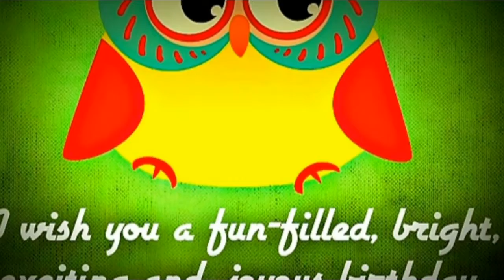Sweet Happy Birthday Song Piano Solo ♫♫♫ You'll fall in love with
Traditional Happy Birthday Song & #1 Best Birthday Music Ever
We try to produce the best-quality kid friendly channel with hand-on experience kid friendly videos in mind. Tracy, Vicky, Cindy and Judy make learning and fun toy videos. They loves Animals, play doh, Minions, surprise eggs opening, Lego, toy reviews, Disney toys, VTech toys, Cookie Monster, Disney Princess Ariel from The Little Mermaid, Sofia The First and Disney Cars Toys Lightning McQueen.
Our videos feature top toys from popular Disney movies like Frozen with Elsa and Princess Anna dolls. You'll also find funny Mickey Mouse Clubhouse and Peppa Pig Videos. We hope these videos will bring your family as much joy as we had creating it.